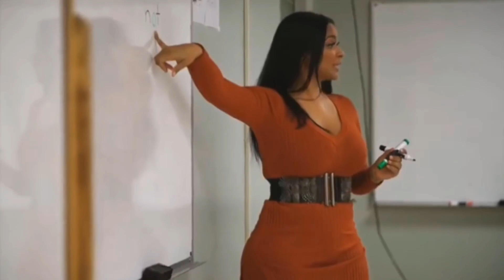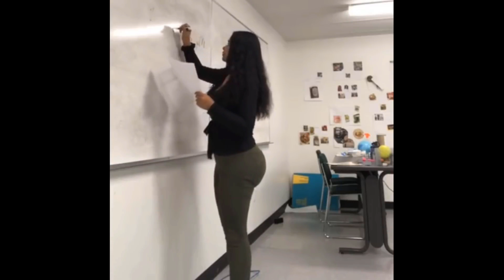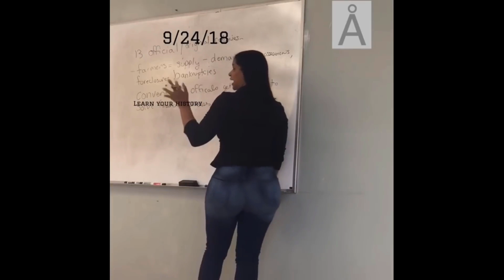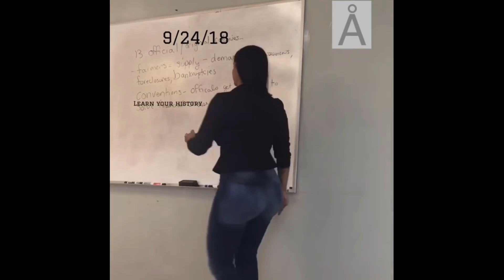College Professor Fired for Having a Big Booty || GoViral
College Professor Fired for Having a Big Booty